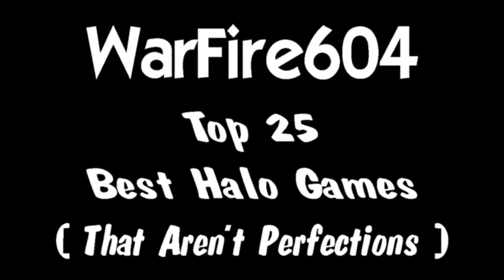My Top 25 Best Halo Games #20 - Sweet Ownage Halo 4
This next part of the Top 25 Best Halo Games comes from Halo 4 when I got matched up on this level(which in my opinion is the worst level on Halo 4) and I pulled out some epic plays that are some of my best plays on Halo.